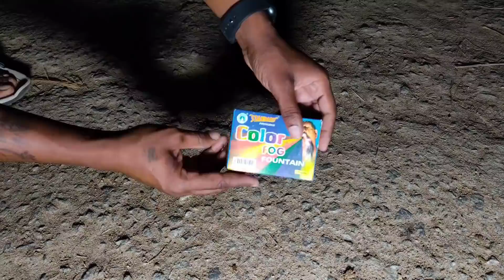Different types of fireworks crackers testing | patakha testing video | Crackers stash testing